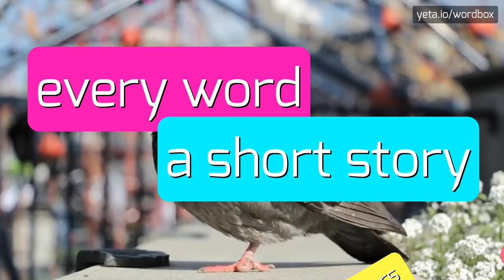GASEK - HOW TO PRONOUNCE IT?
GASEK - Speak like a pro: How to say Gasek in 2023

How to pronounce 'Gasek'?
What is the correct pronunciation of the surname Gasek?
Can you provide alternative pronunciations of Gasek?
Is there a specific accent when pronouncing the name Gasek?
How do native Polish speakers pronounce the surname Gasek?

Definition:
Gasek is a surname of Polish origin.
It is derived from the word 'gąsior', meaning 'male goose'.
The surname is relatively rare and is found mainly in Poland.

Pronunciation:
To pronounce 'Gasek', start with the 'g' sound as in 'goose', followed by the 'ah' sound as in 'father', and end with the 'sek' sound as in 'deck'.
Another variant pronunciation is starting with the 'g' sound as in 'go', followed by the 'a' sound as in 'bat', and ending with the 'sek' sound as in 'deck'.

Test yourself by speaking the following examples:
1. The Gasek family has a long history in Poland
2. The meaning of the surname Gasek is related to male geese
3. John Gasek is a well-known genealogist specializing in Polish surnames
4. Jan Gasek was a famous Polish poet
5. My friend's last name is Gasek

Hope it will help you to answer on the following questions:
1. What is the origin of the surname Gasek?
2. How common is the surname Gasek in Poland?
3. Are there any famous individuals with the last name Gasek?
4. How can I research my Gasek family history?
5. What is the meaning of the word 'gąsior'?